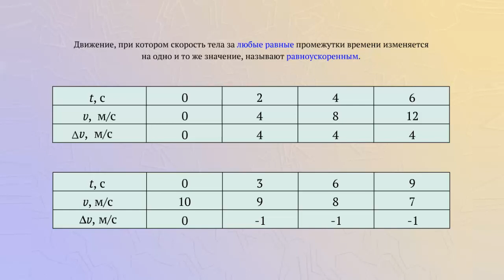Равноускоренное движение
Движение, при котором скорость тела за любые равные промежутки времени изменяется на одно и тоже значение, называют равноускоренным.
Например, если за каждые 2 секунды скорость увеличилась на 4 метра в секунду, то движение тела является равноускоренным, или, если за каждые три секунды скорость уменьшилась на одну миллисекунду, то движение тела тоже является равноускоренным.